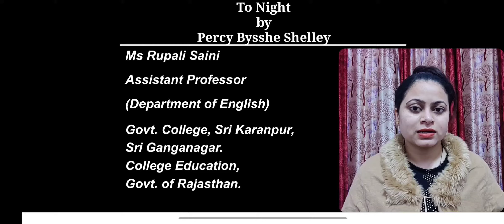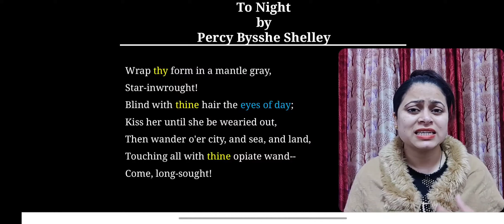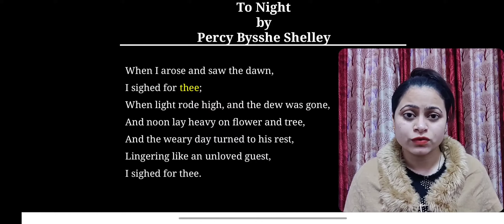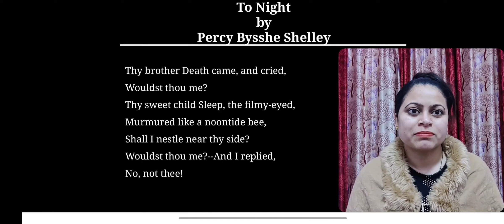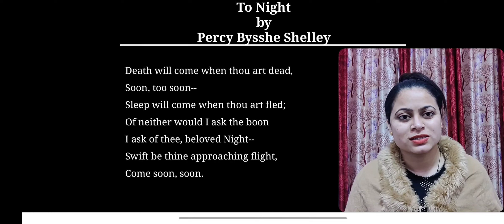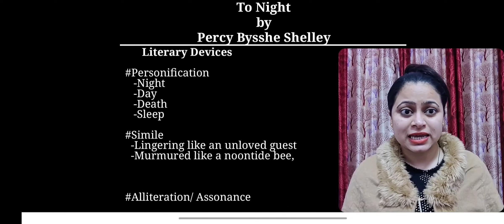To Night by Percy Bysshe Shelley | Lec 55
Paper I- Poetry and Drama
BA- First Year
Maharaja Ganga Singh University, Bikaner, Rajasthan.